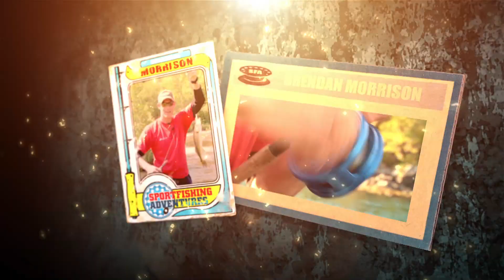Sportfishing Adventures S03E04 "The Rematch"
In the epic rematch from their competition last season Chris Burns an Brendan Morrison go head to head, looking for the biggest salmon off the coast of Tofino.